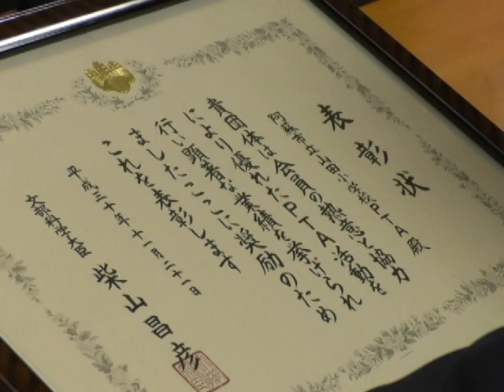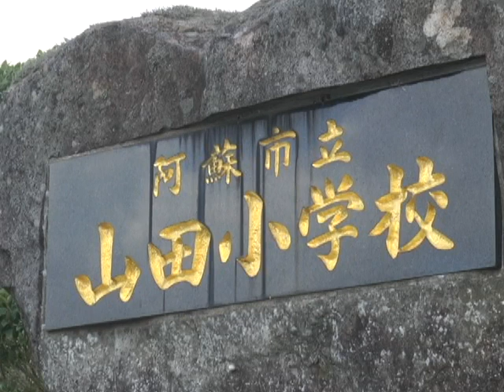阿蘇市立山田小学校のPTAが文部科学大臣表彰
阿蘇市立山田小学校のPTAが文部科学大臣表彰されたことを受けて、山田小学校の校長とPTA会長が阿蘇市長らを表敬訪問し表彰を報告しました。